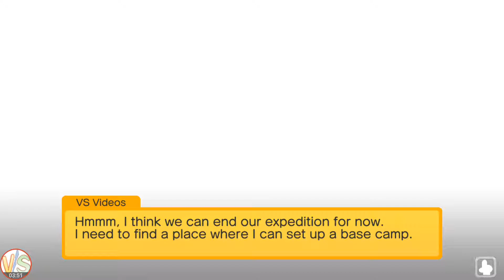Pokemon Quest Introduction Tutorial and Gameplay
Pokemon Quest Introduction Tutorial and Gameplay is a Pokemon Quest video to help you set the best team.
Pokemon Quest YouTube Playlist including gameplays of levels, how to get legendary pokemons and how to beat the game in the fastest way

Pokemon Quest is a free-to-play mobile Pokemon game by The Pokemon Company.